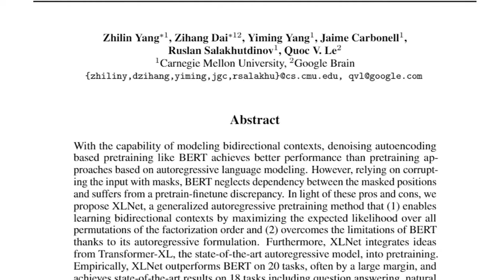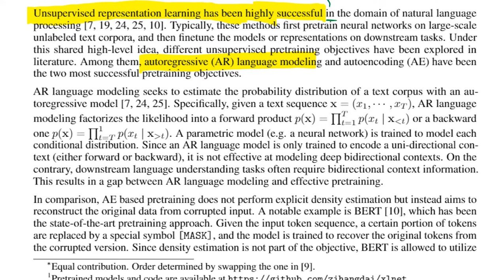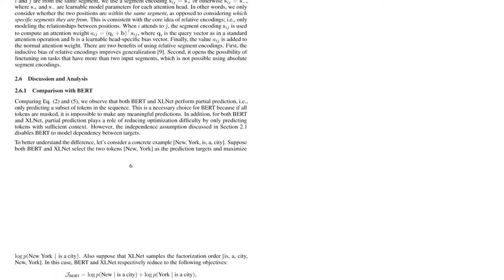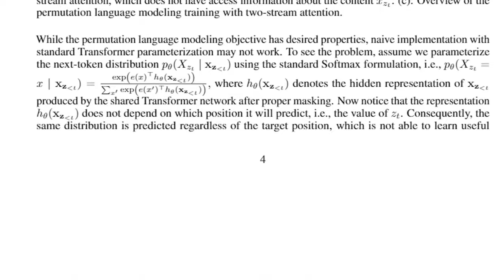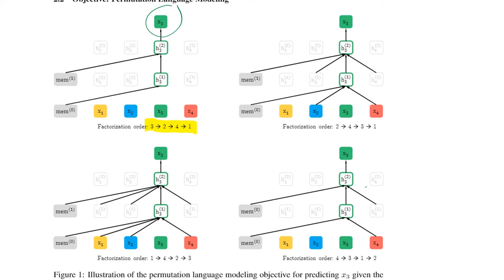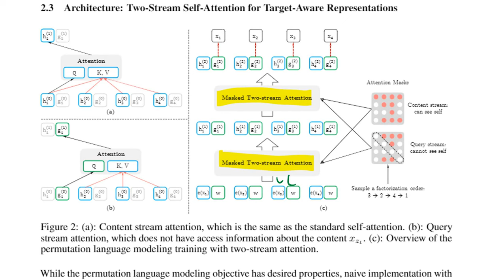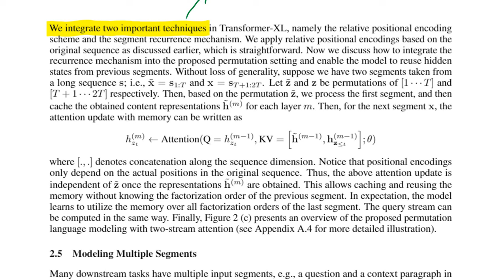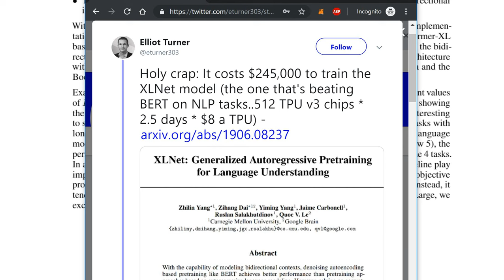XLNet: Generalized Autoregressive Pretraining for Language Understanding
Abstract:
With the capability of modeling bidirectional contexts, denoising autoencoding based pretraining like BERT achieves better performance than pretraining approaches based on autoregressive language modeling. However, relying on corrupting the input with masks, BERT neglects dependency between the masked positions and suffers from a pretrain-finetune discrepancy. In light of these pros and cons, we propose XLNet, a generalized autoregressive pretraining method that (1) enables learning bidirectional contexts by maximizing the expected likelihood over all permutations of the factorization order and (2) overcomes the limitations of BERT thanks to its autoregressive formulation. Furthermore, XLNet integrates ideas from Transformer-XL, the state-of-the-art autoregressive model, into pretraining. Empirically, XLNet outperforms BERT on 20 tasks, often by a large margin, and achieves state-of-the-art results on 18 tasks including question answering, natural language inference, sentiment analysis, and document ranking.

Authors: Zhilin Yang, Zihang Dai, Yiming Yang, Jaime Carbonell, Ruslan Salakhutdinov, Quoc V. Le